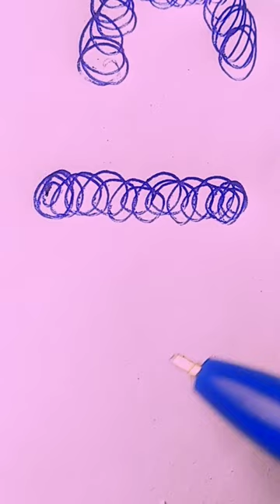ballpoint pen scribble art | Z and A